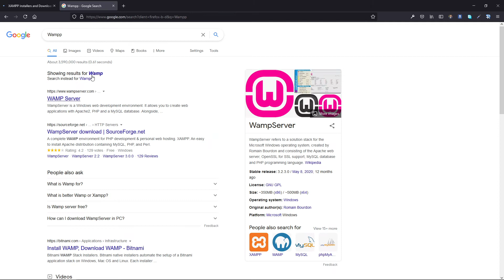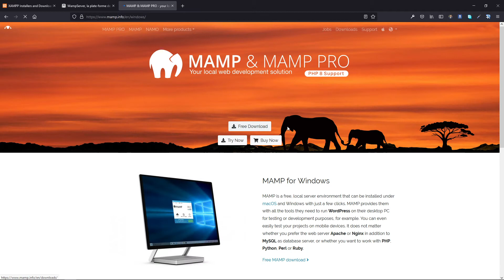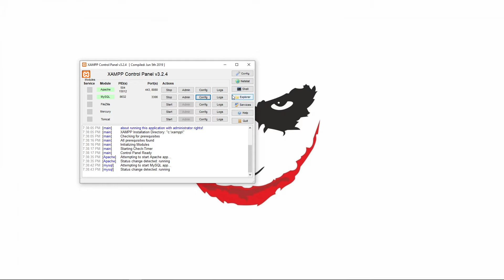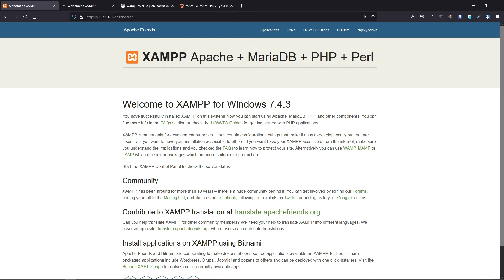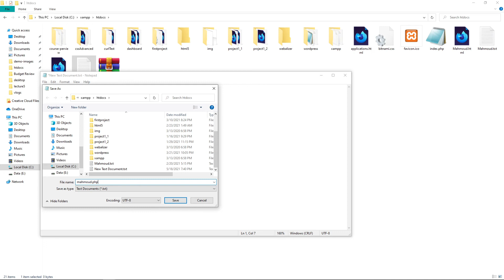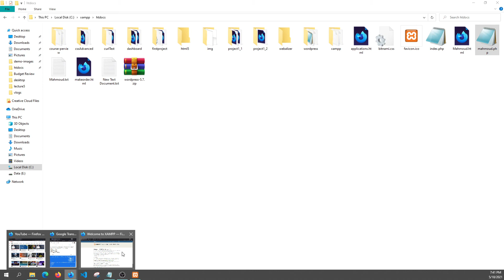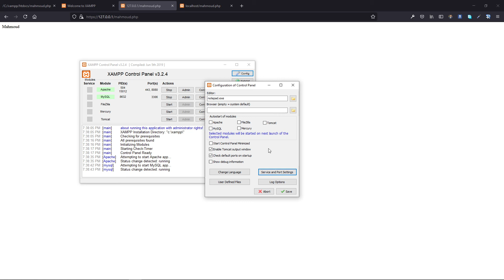Php Application Monsters - Lecture #16 | Local Development Environment Tools Web Server [Windows]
{Day #8}
Intro 0:00
Install The Apache Webserver 1:11
Open Apache And Mysql 2:20
Run PHP File On Webserver 3:50